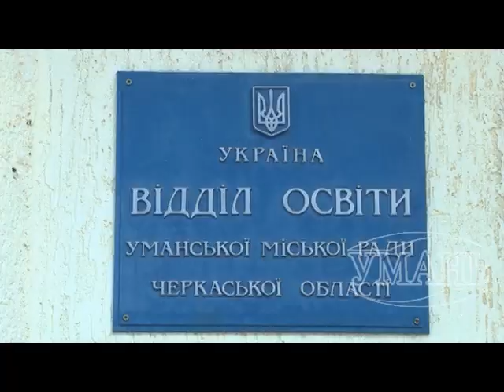Навчальні заклади Умані отримали миючі засоби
Завідуючі дитячих садочків та директори шкіл знову отримали миючі та дезінфікуючі засоби для навчальних закладів. На це з міського бюджету витрачено 223 тисячі 527 гривень.